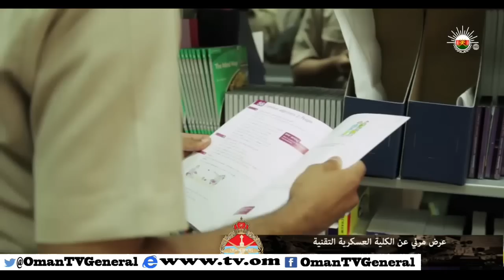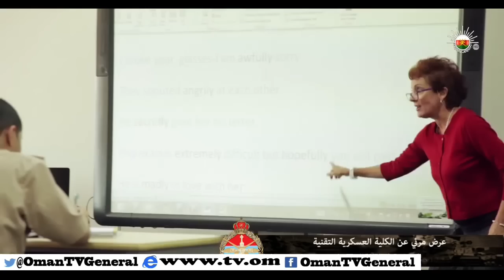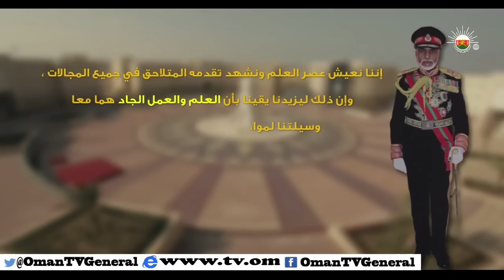تسجيل كامل لوقائع حفل الافتتاح الرسمي للكلية العسكرية التقنية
تحت رعاية صاحب السمو السيد / فهد بن محمود آل سعيد
نائب رئيس الوزراء لشؤون مجلس الوزراء
الأربعاء الموافق ٢٥ فبراير ٢٠١٥